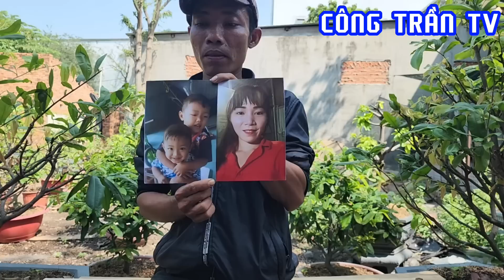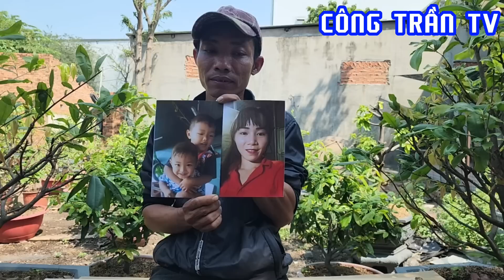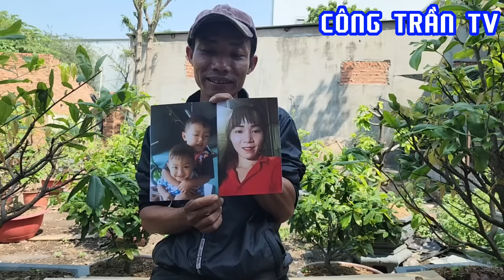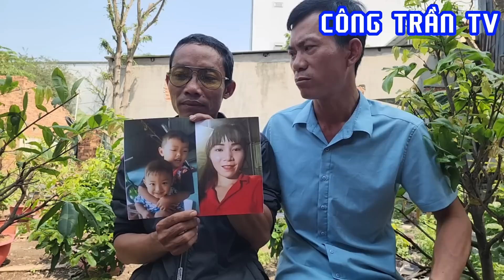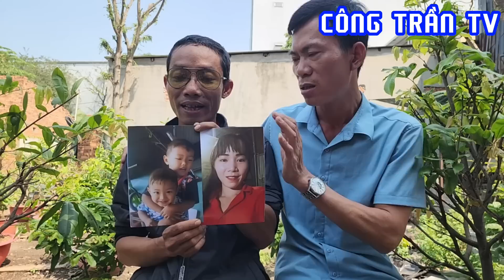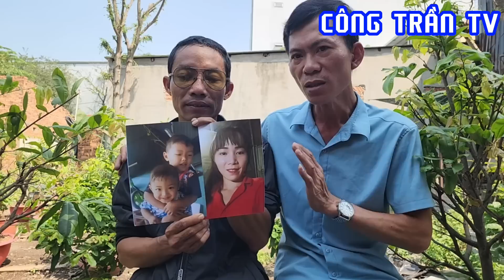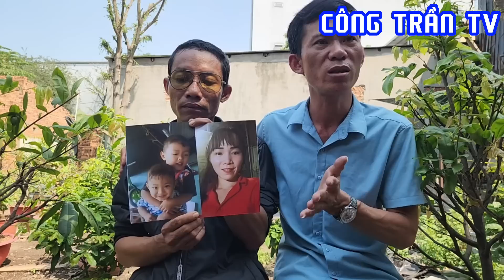🔥Vợ Chơi TikTok Chồng Lái Xe Hơi Hàng Trăm Km Hiệp Sĩ Bình Dương " Bật Ngửa